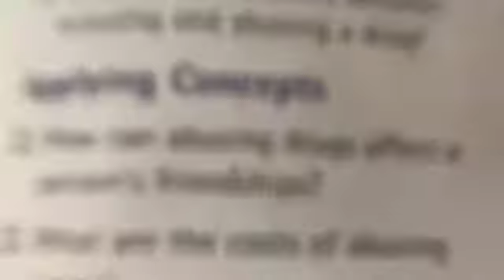I was at School omg 😮